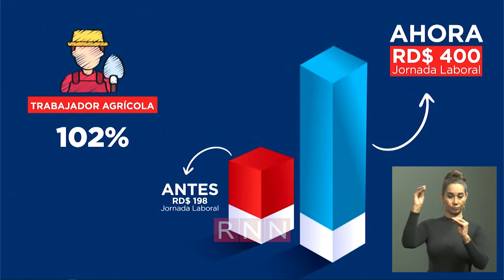Gobierno anuncia aumento salarial de un 101.8% en trabajadores del sector azucarero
El Gobierno anunció este martes un aumento salarial a los trabajadores del área fabril y administrativa de un 97% y un 101.8% en el campo del sector azucarero.